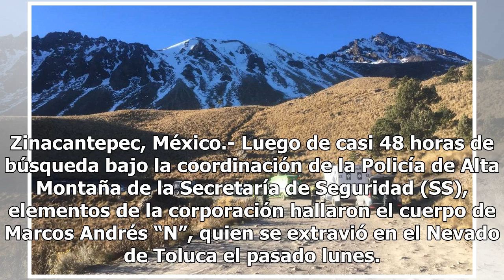Localizan cuerpo de persona extraviada en el Nevado de Toluca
Zinacantepec, México.- Luego de casi 48 horas de búsqueda bajo la coordinación de la Policía de Alta Montaña de la Secretaría de Seguridad (SS), elementos de la corporación hallaron el cuerpo de Marcos Andrés “N”, quien se extravió en el Nevado de Toluca el pasado lunes. La SS realiza ya las diligen...